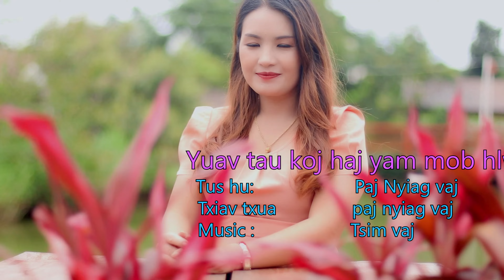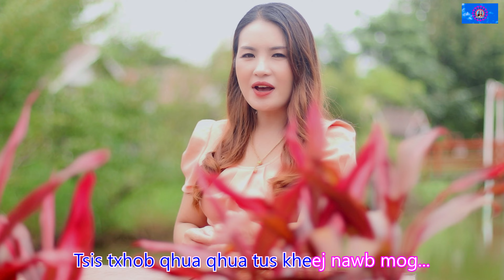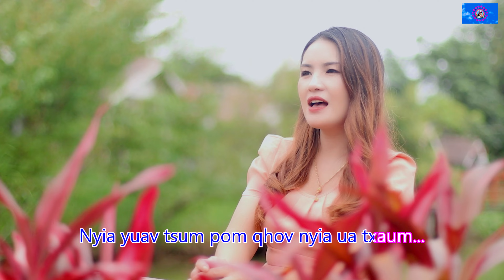Yuav tau koj haj yam mob hlwb By paj nyiag vaj 2024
Paj nyiag vaj productions txwv tsis pub koj  muab  zaj nkauj no rub mus tso rau koj tshooj you tube, facebook. TikTok  thiab muab hu cover tshiab .
     Ua tsaug nej sawv daw pab txhawb nqa nawb tsoom phooj ywg